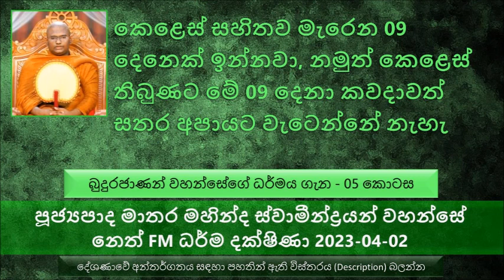කෙළෙස් සහිතව මැරෙන 09 දෙනෙක් ඉන්නවා නමුත් කෙළෙස් තිබුණට කවදාවත් සතර අපායට වැටෙන්නේ නැහැ 2023-04-02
බුදුරජාණන් වහන්සේගේ ධර්මය ගැන - 05 කොටස
මෙතෙක් සාරාංශය
මේ ධර්මය වෙනස් වුණොත් අපි බියට පත්වෙන්න ඕන කාරණයක්. ධර්මය වෙනස් වෙලා නම් වෙන කිසි කෙනෙකුට එය නැවත සකස් කරන්න බැහැ. නැවත එය සකස් කරන්න පුළුවන් ඊළඟට පහල වෙන සම්මා සම්බුදුරජාණන් වහන්සේට පමණයි. ධර්මය උපද්දවන්න පුළුවන් සම්මා සම්බුදුරජාණන් වහන්සේ නමකටම පමණයි
සාරිපුත්ත මහා තෙරුන් දවසක් අන්‍ය ශාසනයක තිර්ථකයන් විසින් අසන ලද ප්‍රශ්ණයකට පිළිතුරු දුන්නේ නැහැ. උන්වහන්සේ ඒ ප්‍රශ්ණය බුදුරජාණන් වහන්සේට යොමු කරලා බුදුරජාණන් වහන්සේගෙන් විමසු සේක.
බුදුරජාණන් වහන්සේ මේ ප්‍රශ්ණයට පිළිතුරු  ලෙස සාරිපුත්ත මහා තෙරුන්ට  මෙසේ වදාළ සේක. කෙළෙස් තිබෙන කෙනෙක් කොහොමද කෙළෙස් ගැන මෙසේ ප්‍රශ්ණ නගන්නේ කියල...
බුදුරජාණන් වහන්සේ  වදාළා,   "කෙළෙස් සහිතව මැරෙන 09 දෙනෙක් ඉන්නවා නමුත් කෙළෙස් තිබුණට කවදාවත් සතර අපායට වැටෙන්නේ නැහැ.
තව දුරටත් බුදුරජාණන් වහන්සේ සැරියුත් මහා තෙරුන්ට  වදාළ "මම මේ දහම් කොටස කවදාවත් දේශණා කරලා නැහැ. මේ ප්‍රශ්ණය අහපු නිසා තමයි මේ කරුණ වදාළේ" කියල
අද ගොඩක් දෙනෙක් භාවිතා කරන දෙයක් තමයි මේ කාලාම සූත්‍රය.ගොඩක් දෙනෙක් කාලාම සූත්‍රය භාවිතා කරන්නේ බුදු දහමේ නිදහස් චින්තනය කියල එය එහෙම නෙමෙයි...
කාලාම සූත්‍රය දේශණා කරේ මේ බුදු දහමට එළඹිලා හිටපු පිරිසකට නෙමෙයි. කාලාම වැසියන් හරි ප්‍රඥාවන්ත පිරිසක්. ඔවුන් මේ එක එක ධර්මයන් ( අන්‍ය ආගම් ගැන )  පිළබඳ පීඩාවකට පත් වෙලා හිටියා. බුදුරජාණන් වහන්සේ වදාළේ අන්න ඒ අන්‍ය ධර්මයන් ගැන
සිංහල අට්ට කතාව ඉතාමත් පිරිසිදුයි.
බුද්ධඝෝෂ හාමුදුරුවන් ගැන
ටීකාව ලිව්වේ ලංකාවේ වැඩ හිටපු උත්තමයන් වහන්සේලා.

නෙත්  FM  නවතම ධර්මදේශනා නැරඹීමට, විකාශන දායකත්ව දෙස් විදෙස් ඕනෑම තැනක සිට පහසුවෙන් වෙන්කර ගැනීම ට,
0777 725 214 අංකයෙන් නෙත් FM අමතන්න